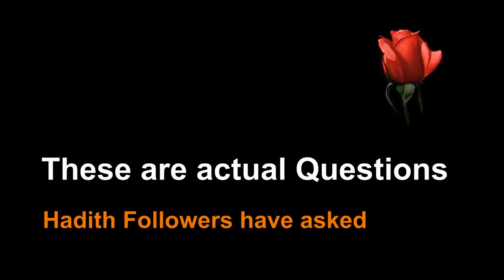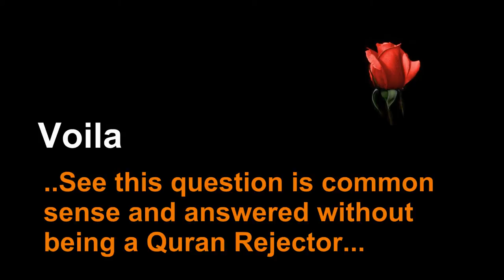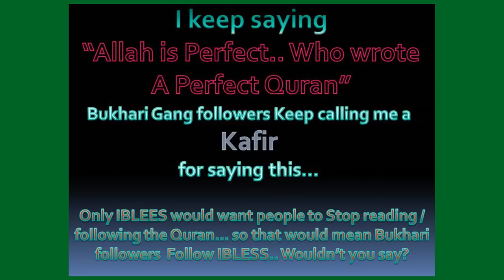QA-28 What are 4 Months in which fighting is Prohibited